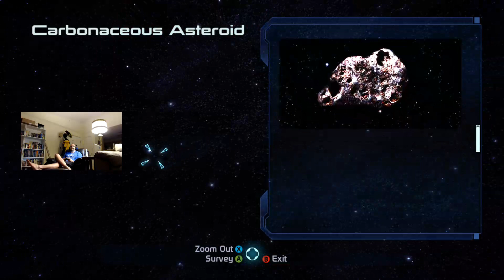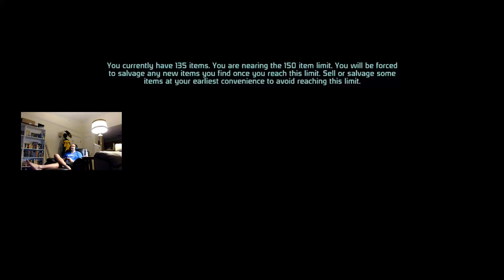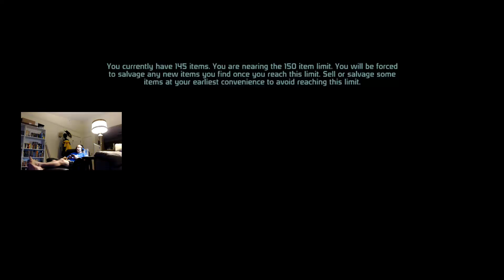Alchemical Affect -1 August 2019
This is FISHY. For some reason.